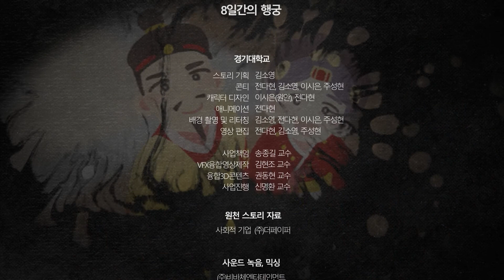8일간의 행궁 - 어머니 혜경궁 홍씨를 향한 정조대왕의 극진한 효심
남편을 먼저 떠나보낸 어머니 혜경궁 홍씨를 안타까워 하던 정조대왕은 평소에도 다른 왕보다 자주 능행을 하였으나 어머니를 기쁘게 해드리기 위해 8일간 행차를 하며 어머니 회갑잔치를 화려하게 치룬다.

- 경기대학교 콘텐츠원캠퍼스 지원사업 경기대학교 "VR로 보는 정조이야기"-

- 잘 알려지지 않은 정조대왕의 다양한 이야기들과 황계동과 행궁동에 서려있는 근대사의 이야기들을 수원화성의 아름다운 배경과 학생들의 개성있는 캐릭터들로 누구나 재미있게 접할 수 있는 무빙툰으로 제작하였습니다.

- 같은 스토리를 360이미지를 촬영하고 리터칭한 배경과 효과적 캐릭터 움직임으로 구현하는 VR무빙툰 이라는 형식에 담아 새로운 연출을 시도하였습니다.